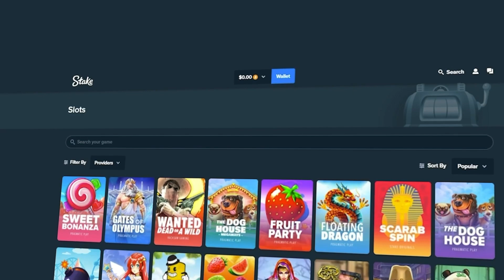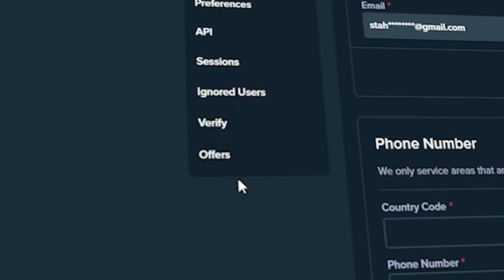THIS ALL IN GEMS BONANZA BONUS BUY PAID BACK ALL OF MY LOSSES! (Insane!)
Somehow gems bonanza keeps coming in clutch to pay back every penny that I lost and ended up with a MASSIVE win in this all in bonus buy!